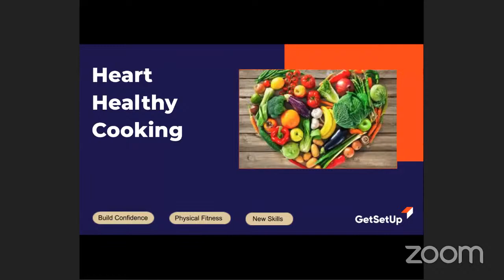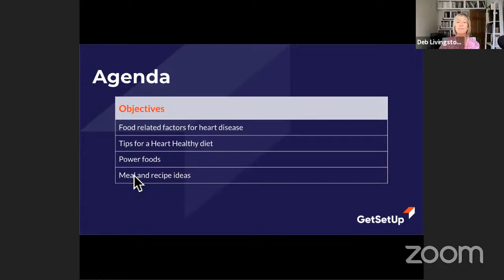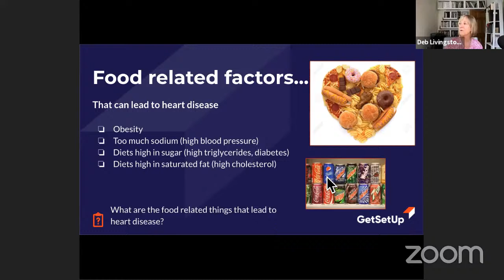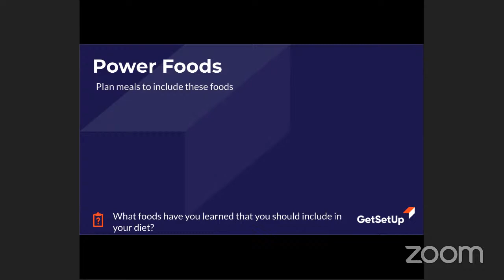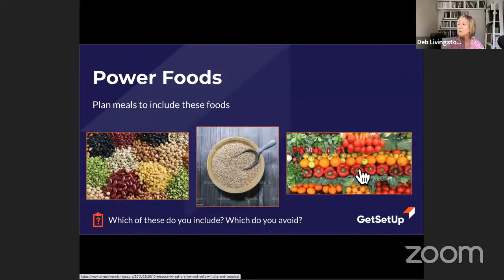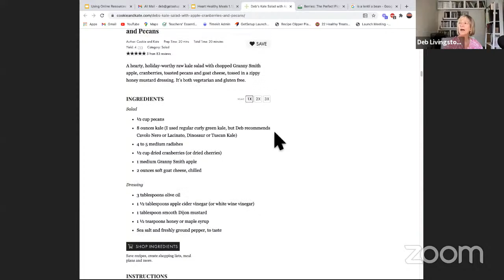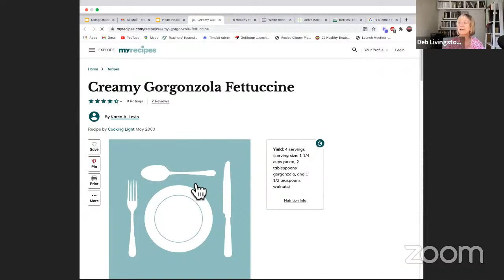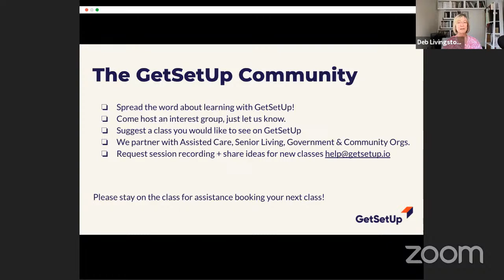Heart Healthy Cooking, Designed for older adults.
and become a member for FREE to unlock more classes and special privileges during classes.
Join our small group classes for FREE to ask questions, share information and access special benefits.